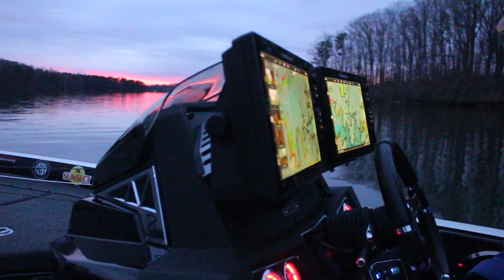We Caught The TWO BIGGEST Bass Of The Tournament - Lake Lanier 5lbers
In this video, we fish a UGA tournament just as a cold front was coming through. We finished with 16.21lbs and caught the two biggest fish of the tournament, both spotted bass.

     This was a great tournament run by Nathan Ragsdale and the UGA fishing team, and we are looking forward to fishing more of them.

     The B.A.S.S. Elite Series anglers are coming this week to fish their second tournament of the year. It's going to be a fun week watching them, and I hope they can also catch some monster Lanier spots.

Hottest Videos

Rod/Reel

Line

Fishing Lures Used

Location: Lake Lanier
Date: 2-9-19
Conditions: Overcast, 5-10mph Wind
Water Temp: 49 Degrees
Time: Early Morning - Afternoon

Camera Equipment